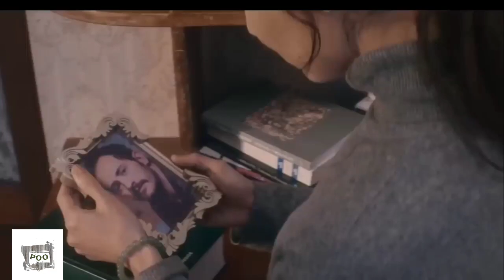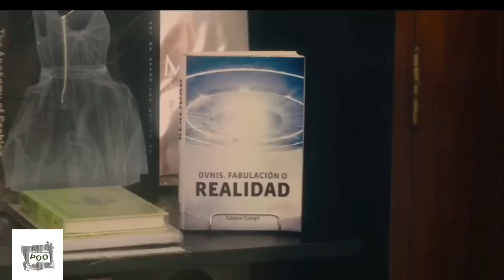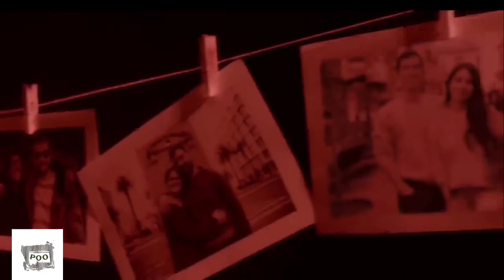Ghosting Gloria - 2023 Movie Explained in Hindi-Urdu Summarized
1920 horror of the heart movie explained in hindi
bulbul
laboratory conditions explained hindi
bulbul movie
bulbbul movie
bulbul movie song
horror explanation
indonesian horror movie explained in hindi
magnolia flower
expectancy
sexy
xxx
kiss
hot girl
hot dance
music
viral
dance
hot song
jenna ortega
challengers trailer
songschor video
songschor youtube channel
songschor
ladkiyaan
ladkiyon ka pyar
pyar
boss romance
hot bhabi
romantic night
sensual video
sensual scenes
hourny video
lasbians
bhabi romance
romance videos
love video
sexy vdo
hot bhujpuri video
hot bollywood video
hot tamil video
women
beautiful
addult
💫my boobs ||sexy hot 🔥whatsapp status video
ron
hot girl bummer
tiktok hot girls
big boobs challenge
boobs romance girl
big bouncing boobs
big boobs bikini
sexy boobs
18 big boobs struggles
boobs romance  movies

boobs
big boobs